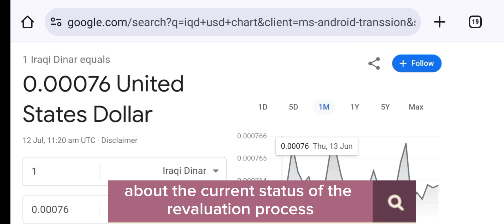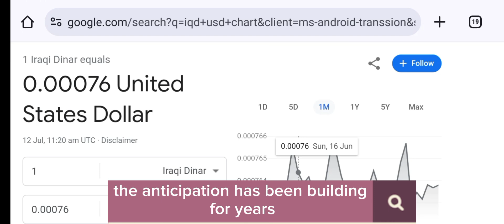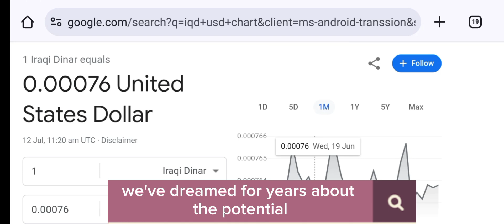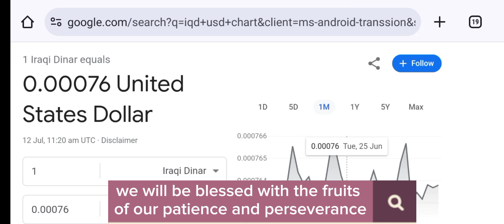Iraqi Dinar✅Get Ready For IQD RV | Something Big Happening- Iraqi Dinar News Today 2024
Today, we have some exciting news to share straight from one of the most trusted sources in the dinar community, Intel Guru Wolverine.According to a recent update via Judy Byington, Wolverine has revealed that the codes necessary for the revaluation have been inserted and are already locked in. This significant development indicates that the process is well underway and closer to completion than ever before. The technical and logistical preparations have been meticulously planned and executed, bringing us to the final stages of this monumental event.Wolverine's use of the word "imminent" is particularly encouraging, suggesting that we are on the cusp of a significant financial transformation. His confidence in the imminence of this event is backed by information from top-level sources, ensuring that this is a credible update.While Wolverine cannot divulge all the details due to confidentiality, the information he has shared signals that the green light is just around the corner. This underscores the sensitive nature of this operation and the importance of maintaining security and discretion until the final steps are completed.For many of us, this journey has been filled with anticipation, hope, and, at times, frustration. We've dreamed for years about the potential benefits and opportunities that the revaluation of the Iraqi dinar could bring. Whether it's the prospect of financial freedom, supporting our families and communities, or investing in new ventures, the possibilities are endless.As we move closer to this transformative event, it's essential to stay informed and prepared. The long-awaited revaluation is poised to change our lives in ways we've only imagined.Get ready, everyone. The green light is just around the corner, and soon, we will be blessed with the fruits of our patience and perseverance. Thank you for joining us today. Until next time, stay hopeful and stay prepared!IraqiDinar